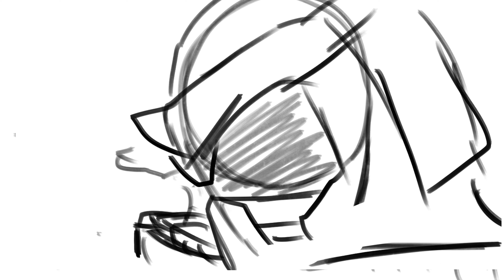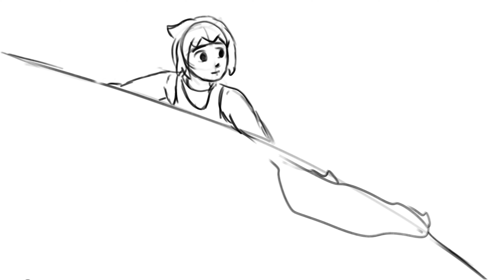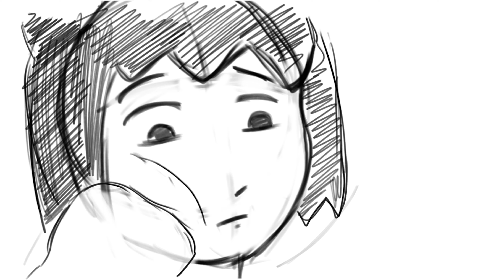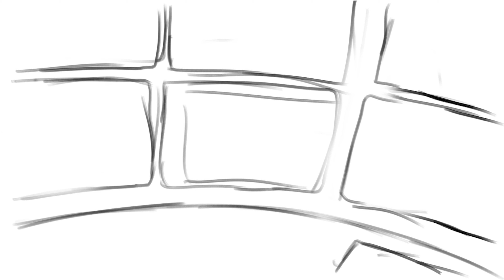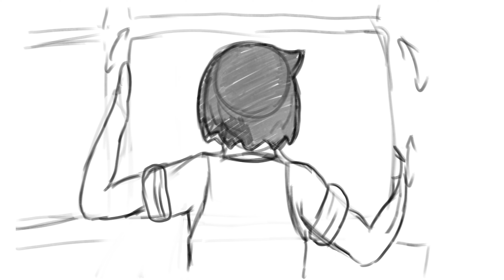Lock Automata animatic_V_1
animatic für  meinen kurz Film